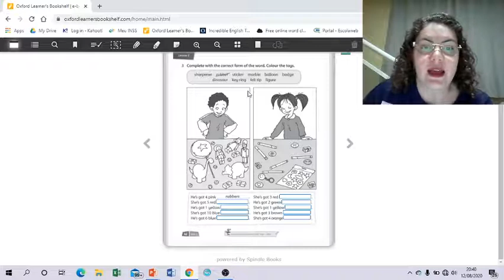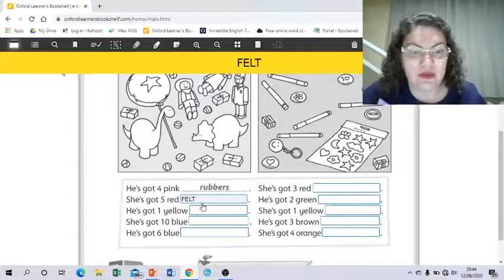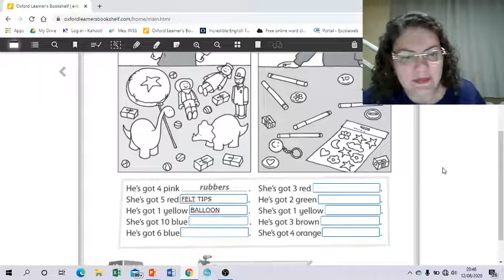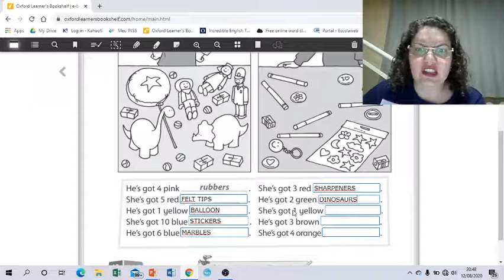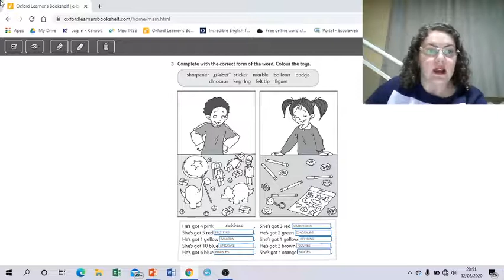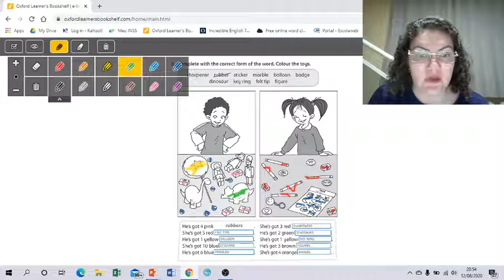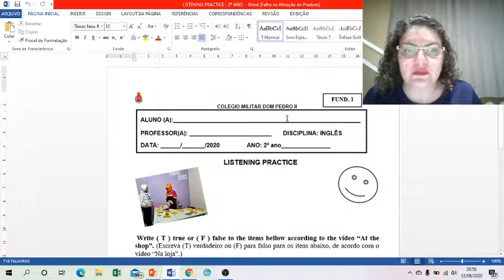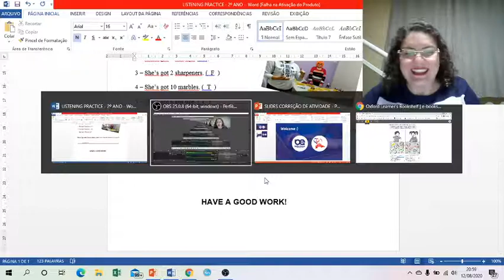CORREÇÃO ACTIVITY BOOK PAGE 42 E LISTENING PRACTICE